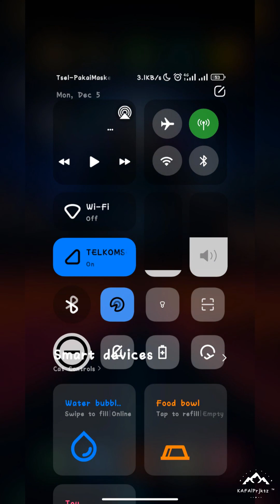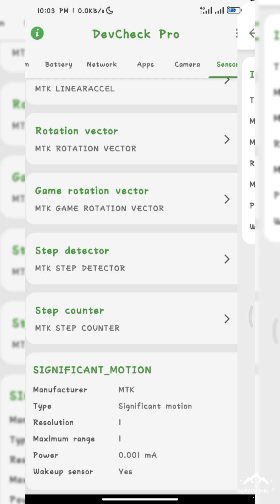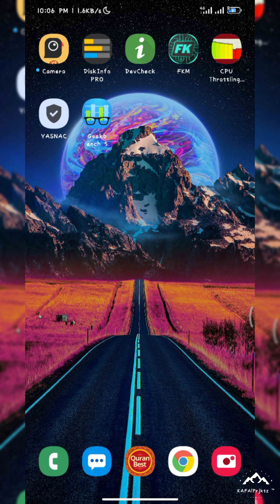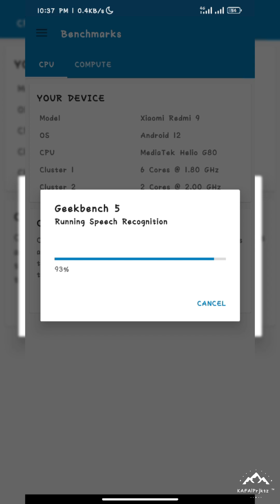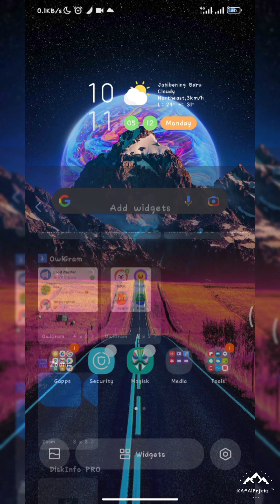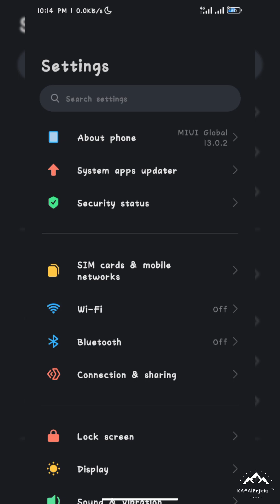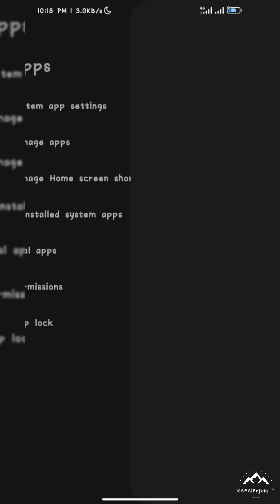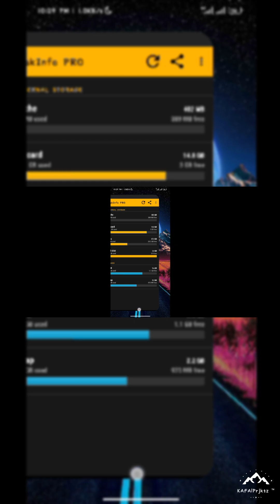MIUI 13 GLOBAL Stable - Review Update MIUI 13.0.2.0 SJCMIXM Android 12 Redmi 9 Lancelot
Redmi 9 – Global Stable V13.0.2.0.SJCMIXM
📆2/12/2022 📱lancelot